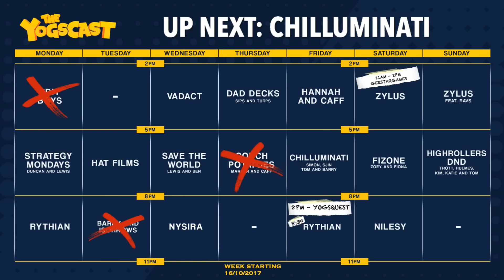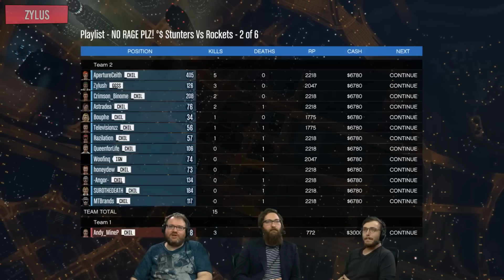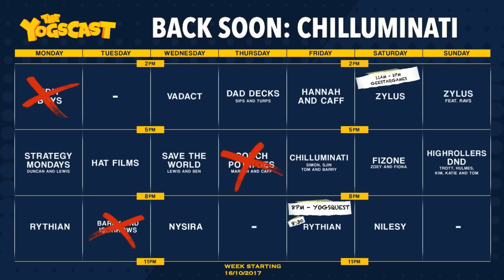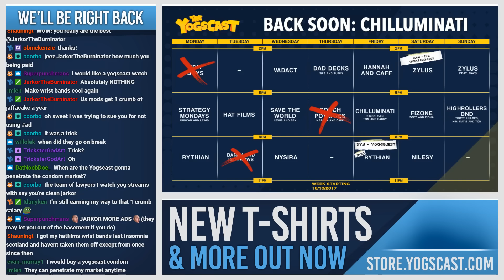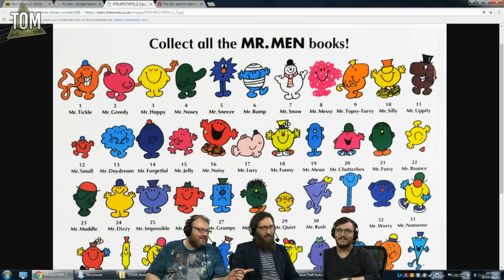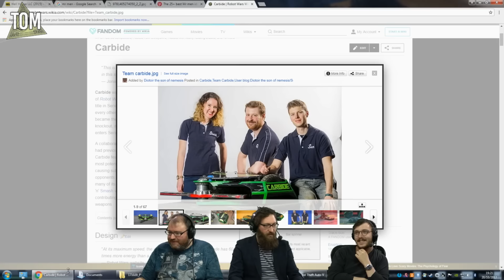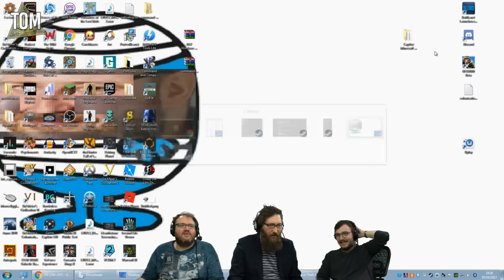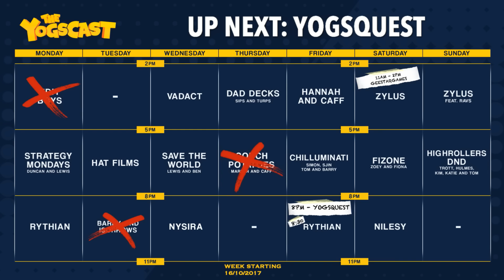GTA V w/ half of the Chilluminati Crew - 20th October 2017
Barry and Sjin are away at Twitch Con this week, so joining Simon and Tom, is Zylus!